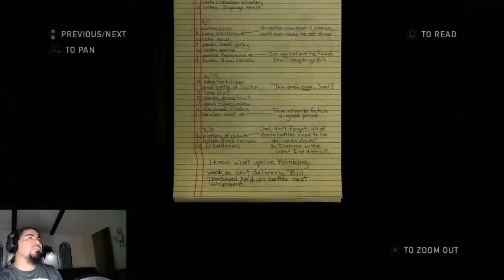LET'S PLAY THE LAST OF US REMASTERED PART 3